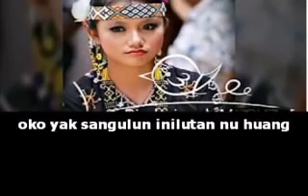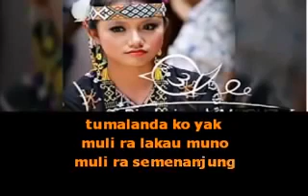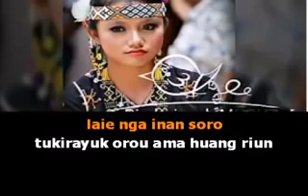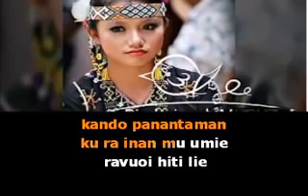OROTON KU YAK KARAOKE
SIOK BAH LAGU SABAH
KOMEN APA LAGU KAMU MAU REQUEST..